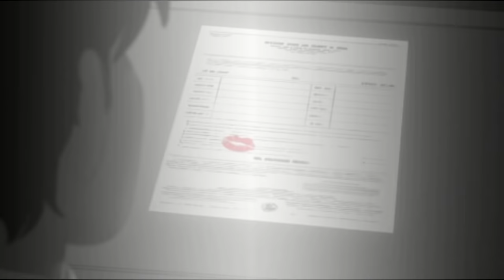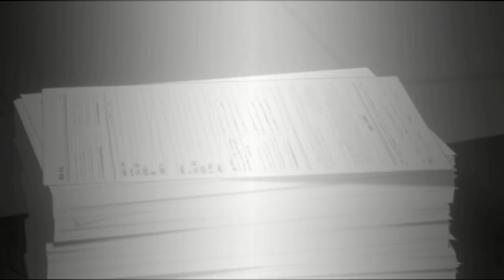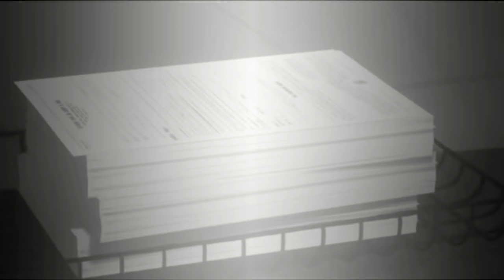Paperman Short Film Disney Original sound Full